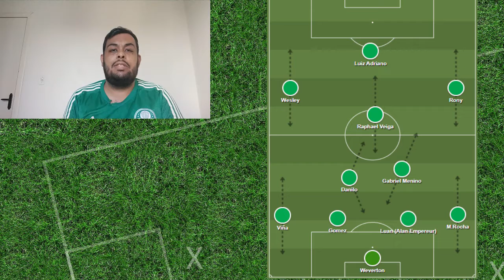Como o Palmeiras deve jogar para conseguir o título da Recopa?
Palmeiras e Defensa y Justicia se enfrentam na noite desta quarta-feira, 14, para decidir o título da Recopa Sul-americana. Na ida, o Verdão venceu por 2 a 1. Mas, foi um jogo difícil. Neste vídeo, analisamos o primeiro confronto e o que o Palmeiras deve fazer para não passar sustos e levantar o caneco